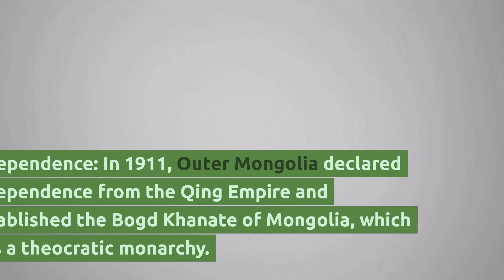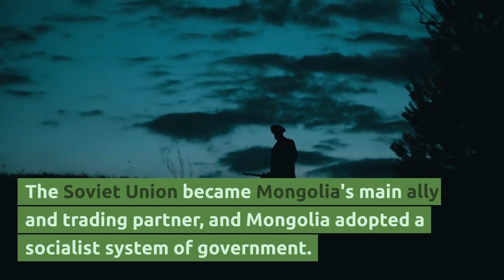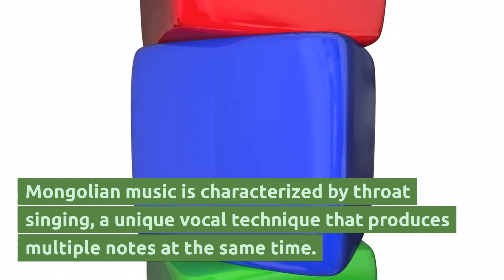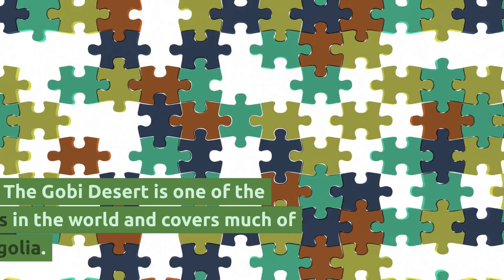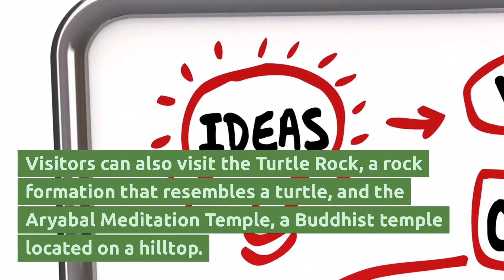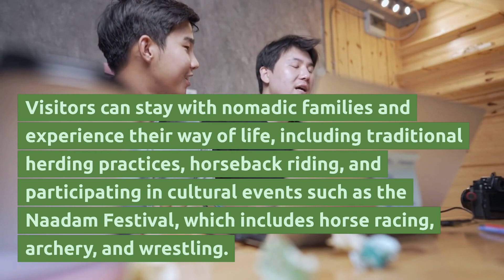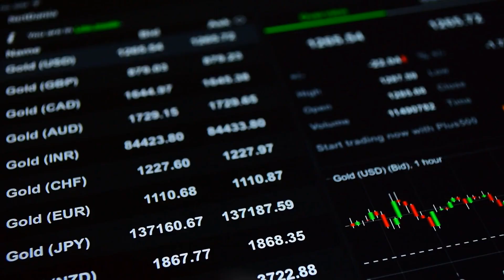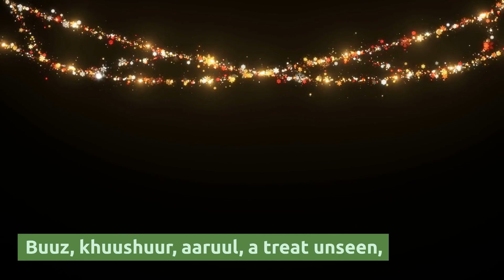Crash course on Mongolia; How was Mongolia separated from China?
Mongolia is a landlocked country in East Asia, bordered by Russia to the north and China to the south, east and west. Here's a crash course on Mongolia, including how it was separated from China:

Geography: Mongolia is a vast country covering an area of 1.56 million square kilometers, making it the 18th largest country in the world. The terrain is mostly grassy steppe with mountains to the north and west, and the Gobi desert in the south.

History: Mongolia has a rich and complex history dating back to the time of Genghis Khan and the Mongol Empire, which at its height in the 13th century, was the largest contiguous empire in history. After the fall of the Mongol Empire, Mongolia was divided into several smaller states, including Outer Mongolia which became a part of the Qing Empire in the 17th century. Inner Mongolia remained a part of China.

Independence: In 1911, Outer Mongolia declared independence from the Qing Empire and established the Bogd Khanate of Mongolia, which was a theocratic monarchy. However, in 1919, Chinese troops invaded Mongolia and the Bogd Khanate was abolished, leading to a period of Chinese rule over Mongolia.

Separation from China: In 1921, Mongolian revolutionaries, with the help of Soviet troops, declared independence from China and established the Mongolian People's Republic. The Soviet Union became Mongolia's main ally and trading partner, and Mongolia adopted a socialist system of government.

Modern Mongolia: In 1990, Mongolia transitioned to a democratic system of government and adopted a market-based economy. Today, Mongolia is known for its natural resources, including coal, copper, and gold, as well as its rich cultural heritage, including traditional nomadic herding and throat singing.

Culture: Mongolia has a unique culture that has been shaped by its nomadic lifestyle and history as a nomadic empire. Traditional Mongolian culture values hospitality, respect for elders, and strong family ties. Mongolian music is characterized by throat singing, a unique vocal technique that produces multiple notes at the same time. Mongolian cuisine features meat, dairy products, and grains, with traditional dishes including buuz (steamed dumplings), khuushuur (fried meat pies), and aaruul (dried curds).

Politics: Mongolia is a parliamentary republic with a president as head of state and a prime minister as head of government. The parliament, called the State Great Khural, has 76 members who are elected every four years. Mongolia's political system has been praised for its democratic stability and peaceful transitions of power.

Economy: Mongolia has a developing economy with a focus on natural resource extraction. The country is rich in mineral resources, including coal, copper, and gold, and has attracted foreign investment for mining projects. However, Mongolia's economy is heavily dependent on these resources, which has led to economic volatility in the past. The country is also seeking to diversify its economy through the development of tourism and the promotion of agriculture.

Challenges: Mongolia faces several challenges, including air pollution in its capital city, Ulaanbaatar, due to the burning of coal for heating during the winter. The country is also vulnerable to climate change, which has led to desertification and other environmental issues. Additionally, Mongolia's remote location and limited infrastructure can make it difficult to access healthcare and other services in some areas.

Mongolia has a wide range of natural and cultural attractions that make it a unique and fascinating destination. Here are some of the top attractions in Mongolia:

1 Gobi Desert: The Gobi Desert is one of the largest deserts in the world and covers much of southern Mongolia. It is known for its stunning landscapes, including sand dunes, rocky outcrops, and vast expanses of arid terrain. Visitors can explore the desert on foot, by camel or horseback, and visit sites such as the Flaming Cliffs, which is a UNESCO World Heritage Site.

2 Lake Khövsgöl: Lake Khövsgöl is a pristine alpine lake located in northern Mongolia near the Russian border. It is one of the largest freshwater lakes in Asia and is known for its crystal-clear waters and stunning mountain scenery. Visitors can hike around the lake, swim, and go fishing or boating.